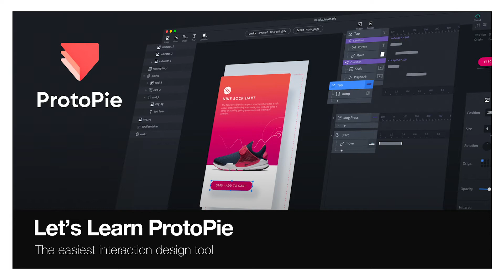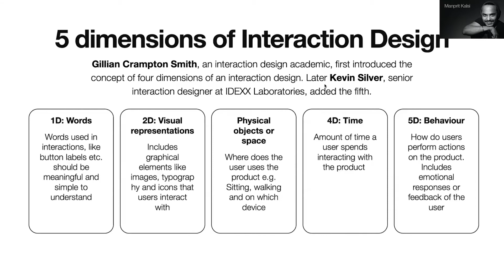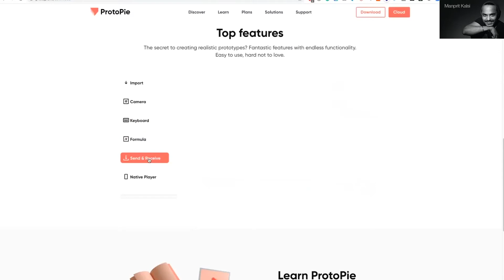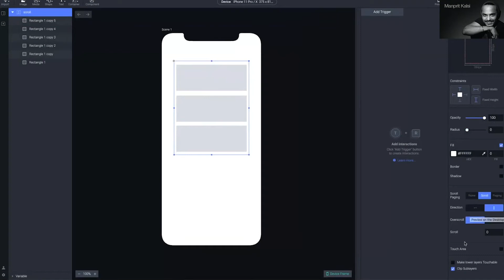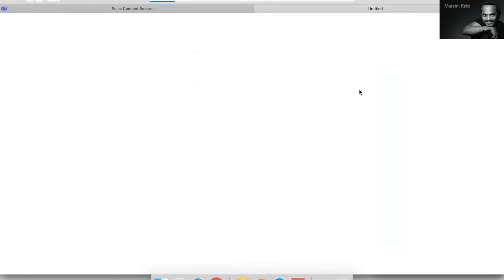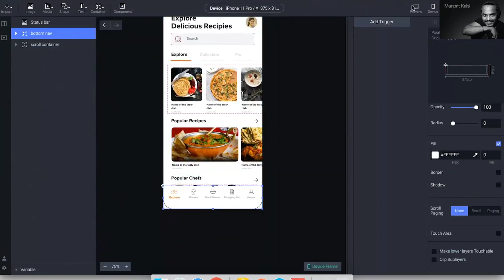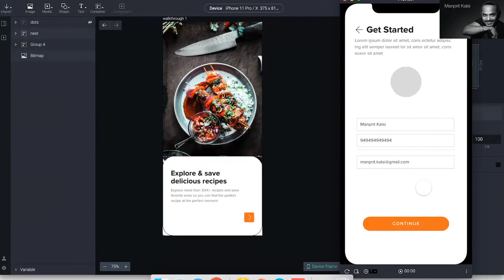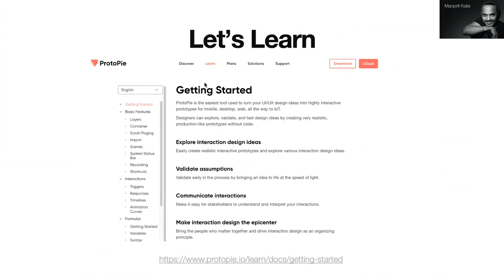Let's learn ProtoPie - The easiest interaction design tool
ProtoPie is one of the most powerful tool that UX designers can use to create designs and highly interactive prototypes for mobile, desktop, web and other Digital Channels. It is available for both Mac and Windows platforms.

In this session, I covered
- Introduction of ProtoPie
- Create High-fidelity prototypes
- Create Advanced and Complex prototypes
- Develop Motion Animations
- Create interactive prototypes for both Mobile and Web App

~~Know the Host~~
Manprit Kalsi an Experience Design Consultant & UX Strategist with wide-ranging experiences in developing digital products, CX & UX services and process methods. He loves solving people’s problems and building usable products. He works with tech startups, businesses, entrepreneurs and developers in India & across the world and has gained extensive experience working in lean and agile environments.